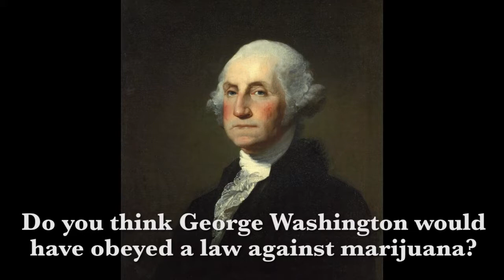George Washington: Rebel, Weed Grower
Kenneth C. Davis
C-Span2 BookTV
"George Washington has often been mentioned as a leading proponent of growing hemp."

Deborah Betko -  Pioneer Farm Reenactor, Mount Vernon
"So this is hemp fiber.  Washington is growing that here at Mount Vernon."

Youtube User: calicarbon
George Washington was the colonies largest producer of hemp

Do you think George Washington would have obeyed a law against marijuana?
He fought and won our revolution over taxes.
Justice demands we break unjust laws until we legalize marijuana.

Music used under cc: